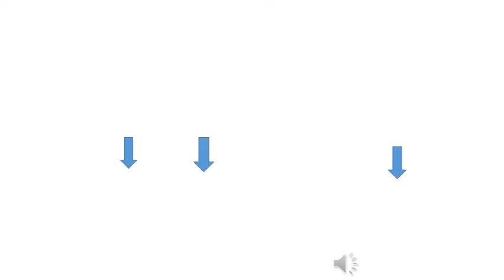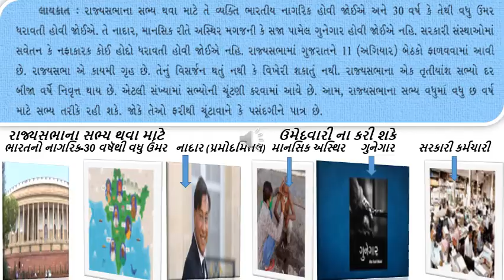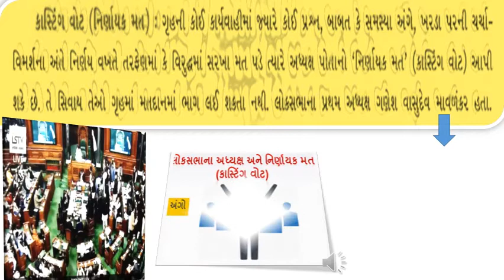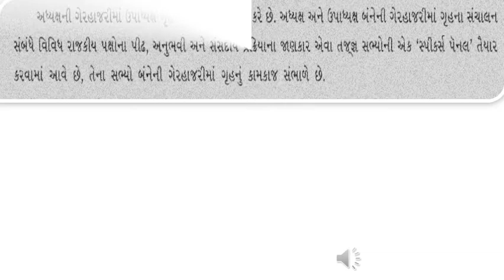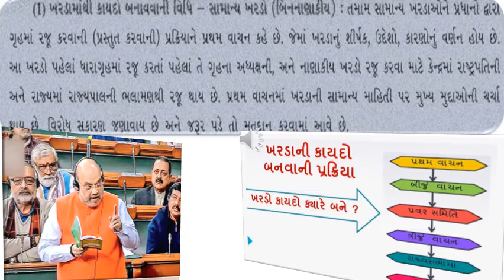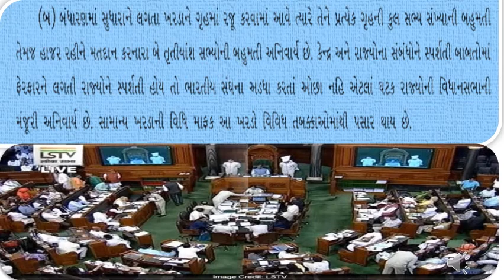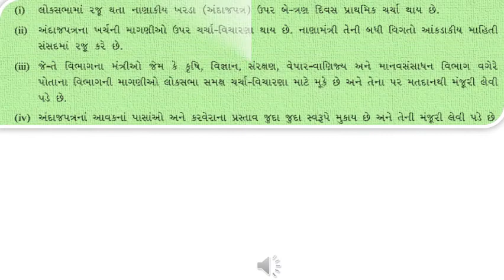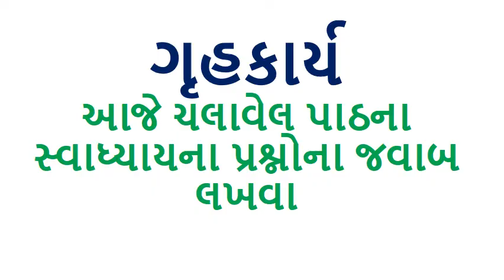STD-9TH, SUB:-SOCIAL SCIENCE, CH-10 Part-2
BY G.I.QURESHI